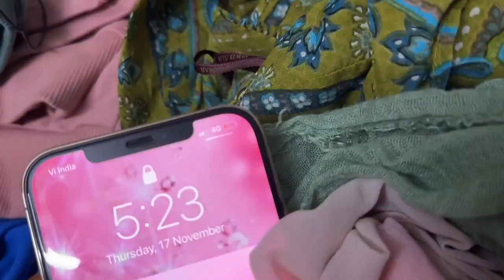Sunny or Hamari Masti🥳🥰||celebration 60kcompleted sabaibrahim sabakhalidkajahan👩‍❤️‍👨❤️